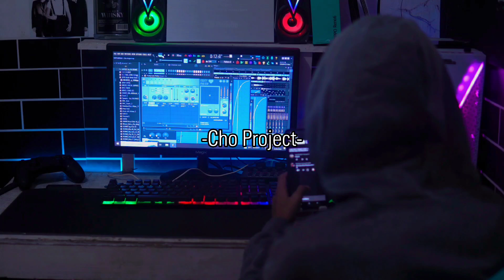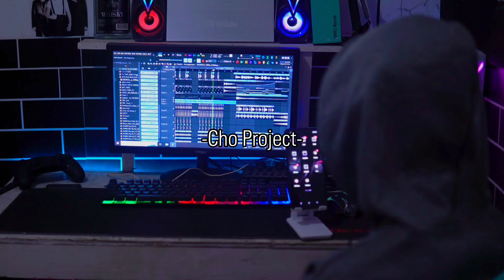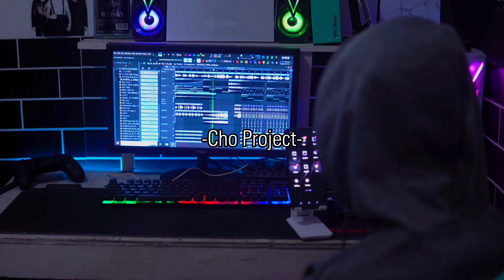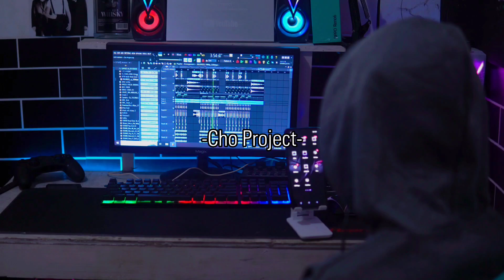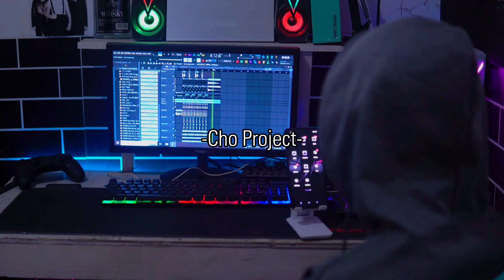LAGU PESTA ENAK - SOPI MERAH - REMIX TERBARU 2023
Ada lagu terbaru dari @ChoProject channel guys. Semoga Terhibur😘

Remix By : Cho Project